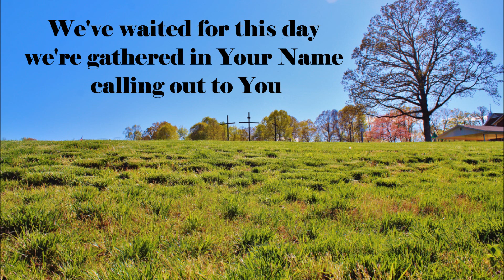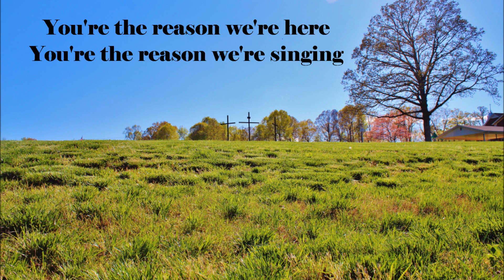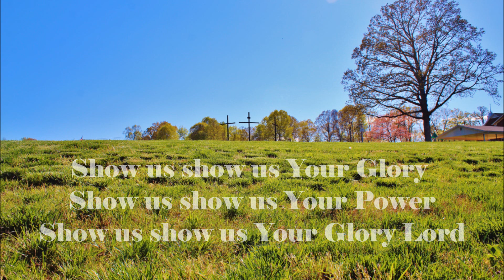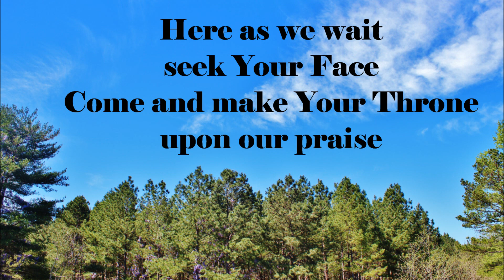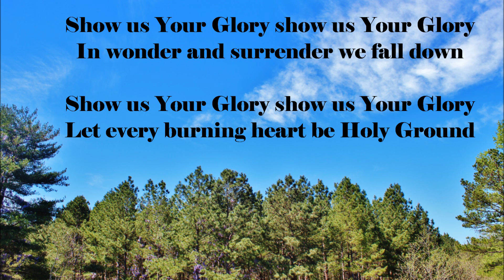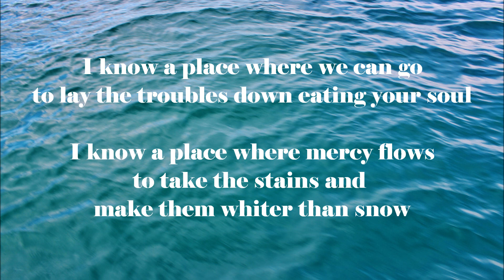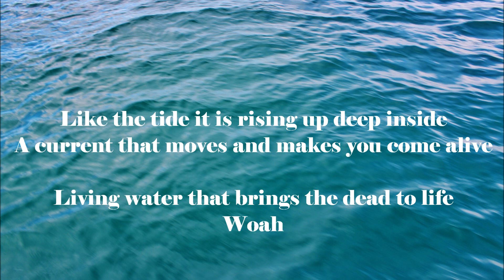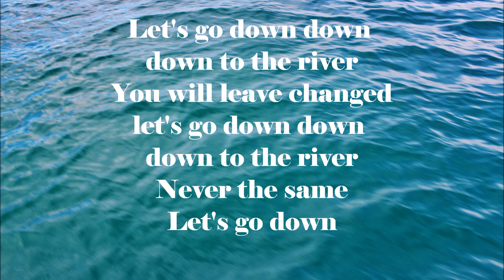Friendship UMC (Newton, NC) Online Worship Service 5/10/20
Mother's Day (5/10/20) online worship service for Friendship United Methodist Church of Newton, NC.